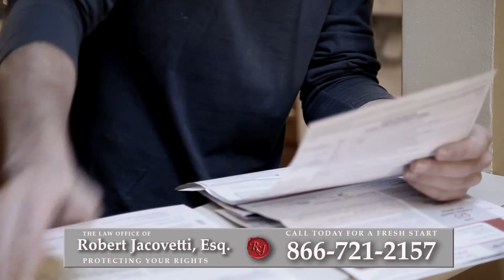Foreclosure Attorney Hauppauge, NY | Short Sale Lawyer